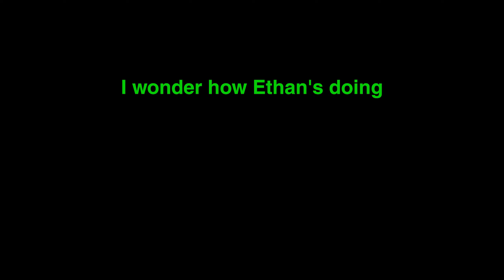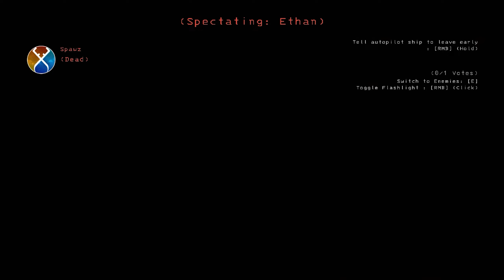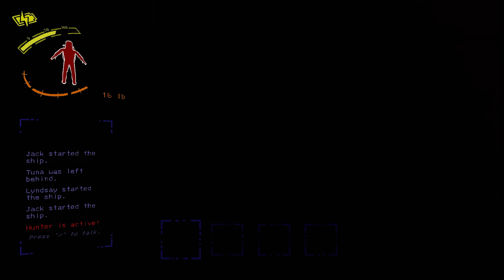Lethal Company is a Stupid Game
Nobody's thankful, there are no days off, and no one ever visits.

Songs Used in Order:
Toreador March - Bizet
Airship Theme - Smash Ultimate
Lacrimosa - Mozart
679 - Fetty Wap
Skibbidi Toilet - Satan
Hot Milk - Snail's House
Vogel im Kafig - Aot soundtrack
Area 51 - iamjakehill
I aint even gonna lie, my own music list is starting to concern me.

Peeps:
Ben - Ora Wa Luffy             (red)
Ethan - The Creature         (cyan)
Jack - "Don't Credit Me"    (magenta)
Lyndsay - Got Fav Color    (matcha)
Maddan - Troll Bowl Fan   (blue)
Olaf - Hey, It's Me!              (green)
Philip - brokieeeeeeee       (purple)